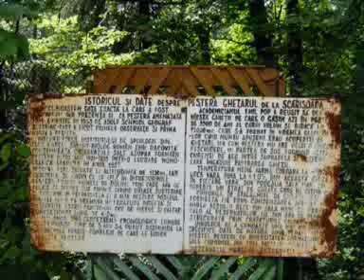ghetarul de la scarisoara pentru cei care iubesc frigul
Avant l'arrivée des romains dans l'actuelle ville , se trouvait la localité dace Apoulon qui était un important centre fortifié mentionné sur les cartes contemporaines. Après la conquête de la dacie par Trajan, la ville a été appelée Apulum et la fortification dace pré-existante a été renforcée grâce a la XIIeme Legion Gemina stationnée dans la ville. Les ruines du mur dace et de l'impressionnante porte sont très bien conservées et peuvent être visitées grâce au " Parcours des 3 Citées " du quartier de la Cité (roum. Cetate ). A l'entrée de ce complexe archéologique, peuvent être vues les ruines de murs extérieurs tout comme une porte de la cité médiévale par laquelle est entrée Michel le Brave ( Mihai Viteazul ). Au Moyen Age , la ville s'appelait déjà Alba-Iulia alors que dans les documents écrits en langue slave son nom était Bălgrad ( la ville Blanche ).